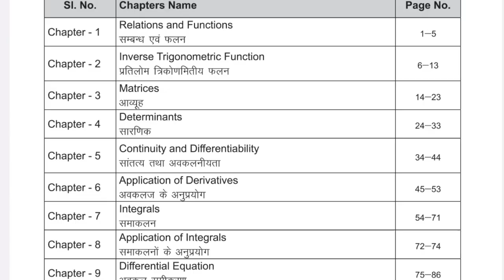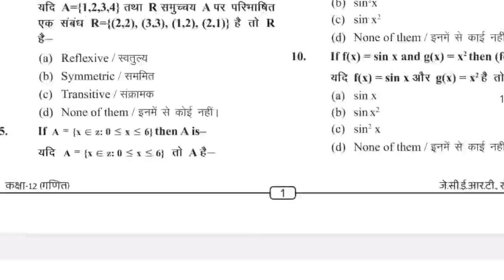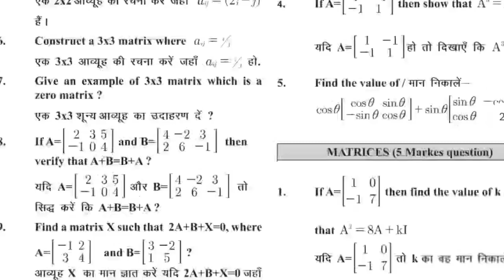Class 12th Happy News | Jac Board Exam 2023 News Today